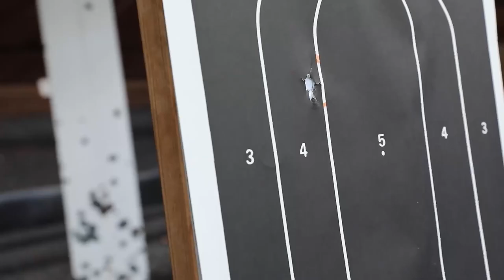National Guard Bureau’s Region Il Best Warrior Winners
After four days of competition, Spc. Carter Cooper and Staff Sgt. Alexander Wilkinson-Johnson were named the National Guard Bureau’s Region Il Best Warriors for 2024 in the soldier of the year and non-commissioned officer categories during the closing ceremony at Aberdeen Proving Ground-Edgewood Arsenal, Maryland, on May 10, 2024. (U.S. Army National Guard video Sgt. Danyelle Lanford)